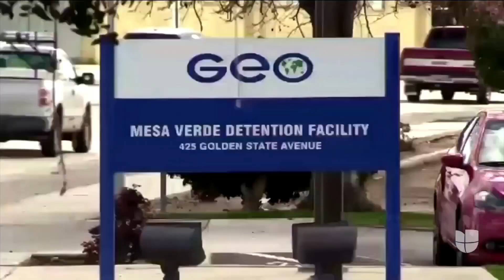Consideran una violación a la libertad de expresión el arresto del hispano que leyó poema contra ICE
José Bello pasó tres meses arrestado. Dos jugadores de la NFL pagaron la fianza. El inmigrante ve como un milagro el acto de los deportistas en su caso.